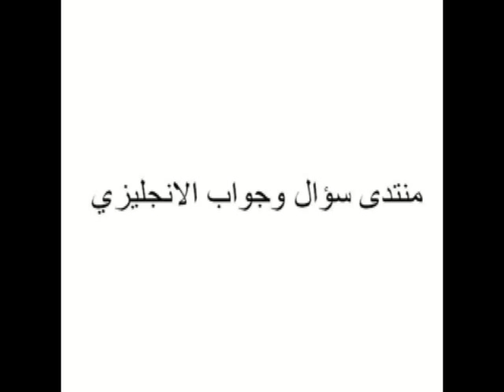احصل على مبلغ مالي بالكتابه الانجليزيه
comunity english question answer comunity english question answer comunity english question answer comunity